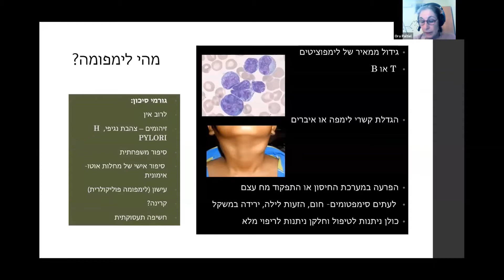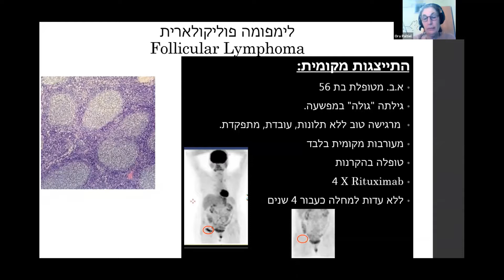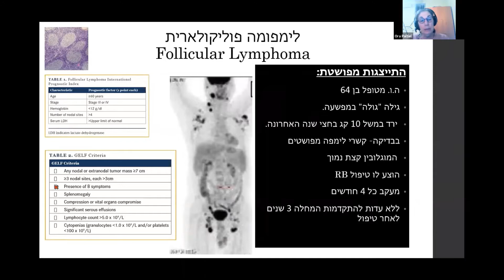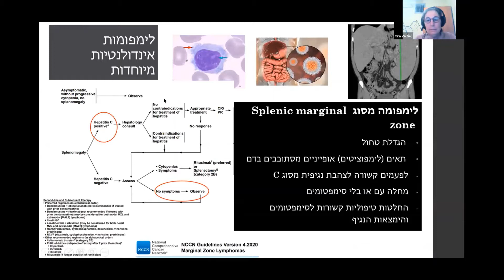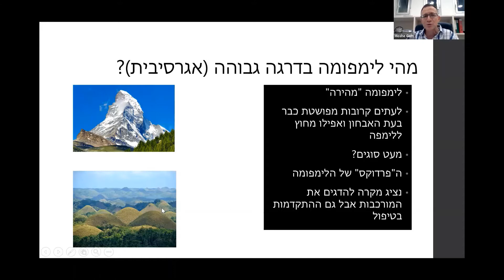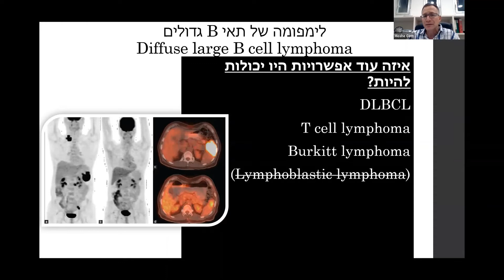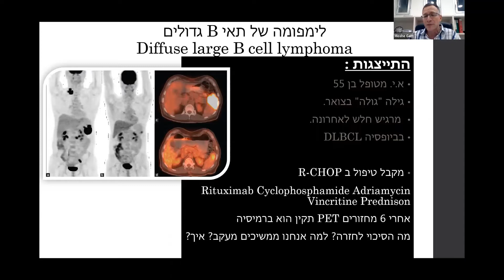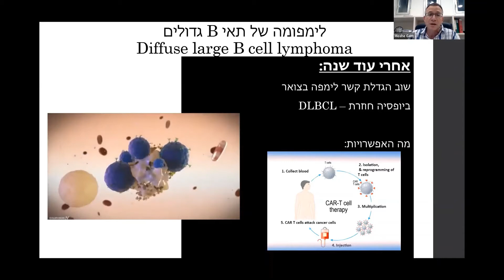הרצאה לחולי לימפומה שאינה הודגקין עם ד"ר משה גת ופרופ' אורה פלטיאל